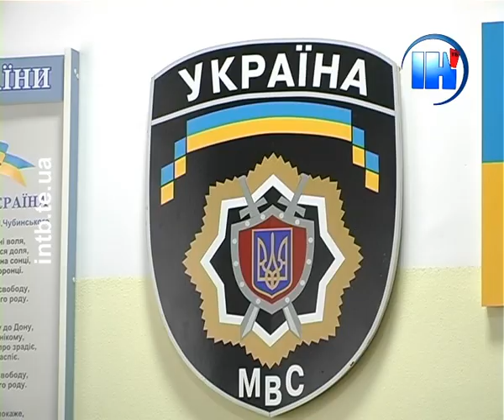Ранковий випуск новин за 19 травня 2014 року